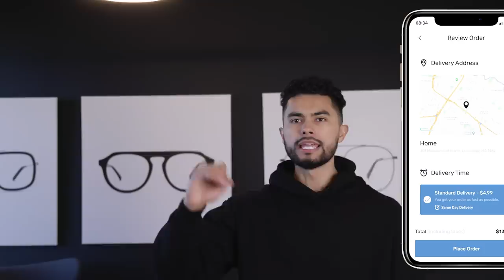5 Universally Attractive Outfits, According to Science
Our ESNTLS Black Friday Sale starts THIS Saturday 11/27 at 10 am EST